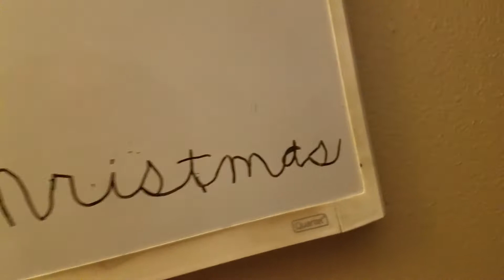Storytime with aidan